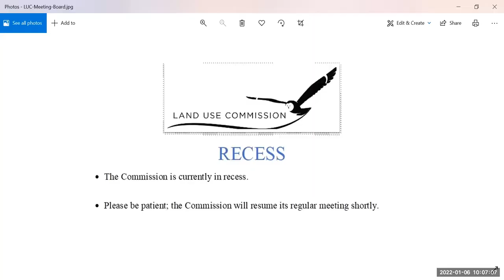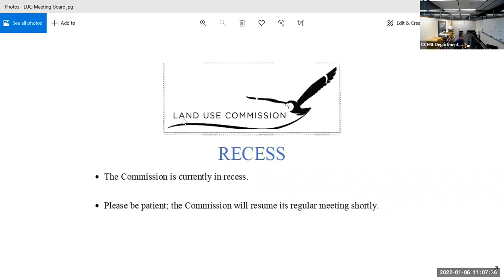State of Hawaii: Land Use Commission - 01/06/2022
AGENDA
II. ACTION - C & C OF HONOLULU IMPORTANT AGRICULTURAL LANDS (IAL)
III. RECESS/ADJOURNMENT
IV. ADJOURNMENT